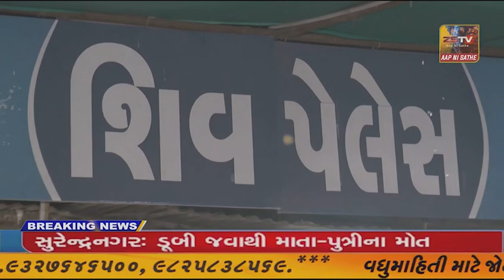સોમનાથ તીર્થમાં ભગવાન શ્રી કૃષ્ણના નિજધામ ગમન દિવસની ભક્તિભાવ પૂર્વક આધ્યાત્મિક ઉજવણી